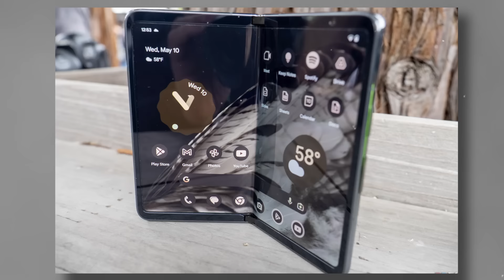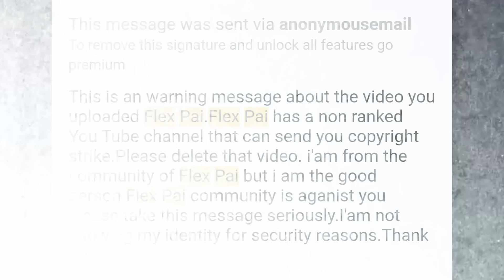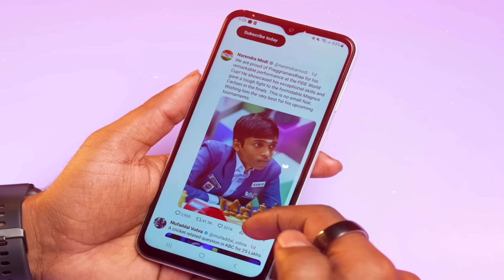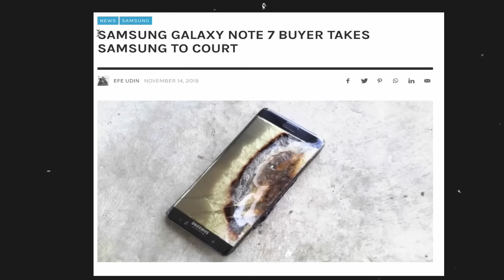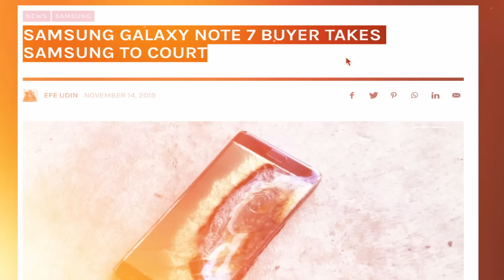Fools are Buying One plus Fold,Samsung Fold,Apple Fold ,Vision pro etc. | Emerging Technology..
Related,
1oneplus fold,2)oneplus fold new,3)oneplus foldable4)samsung fold 5 review,
5) samsung fold 5 unboxing6)apple fold,7)apple foldable phone,8)apple folding phone,9)apple foldable10)smart ring,11)smart ringtone,12)smart ring boat13)apple vision pro,14)apple vision pro review,15)apple vision pro headset,16)apple vision pro reaction

My Setup
Camera (Canon 90d)